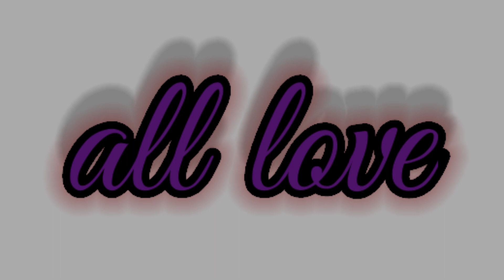wig ponytail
This is simply me trying to put this ponytail on I was not successful if anybody has any tips. I did not think about it when I got the recording . well I hope yal enjoy all me. comment and SUB too. 💋💕